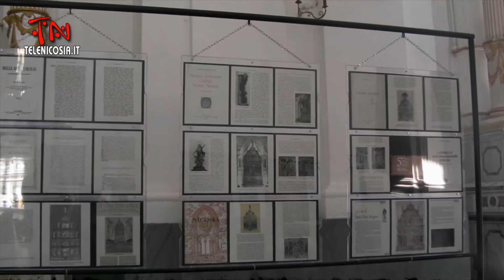500 anni della Cona Marmorea del Gagini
500 anni della Cona Marmorea del Gagini

Riprese e Montaggio di Maria Teresa La Via

Una produzione Studio Immagine per TeleNicosia e Azzurra TV